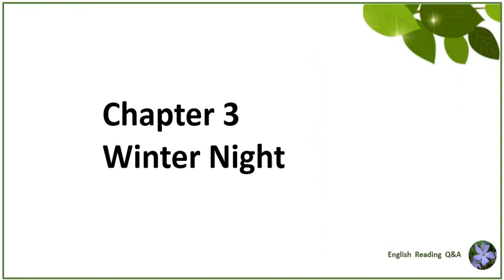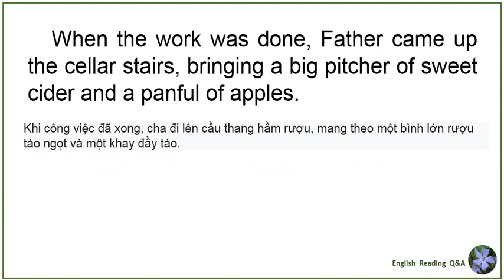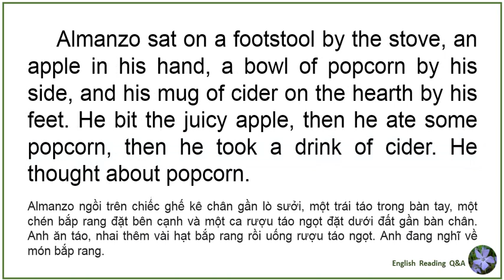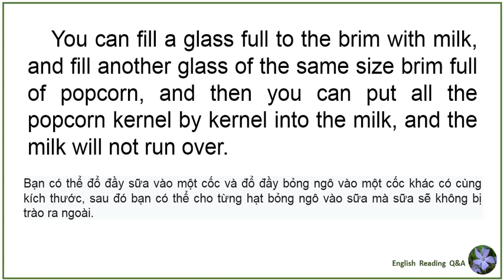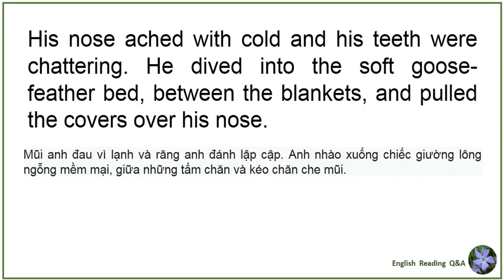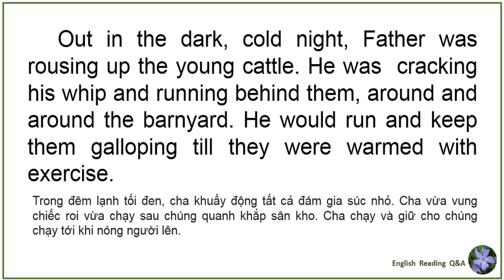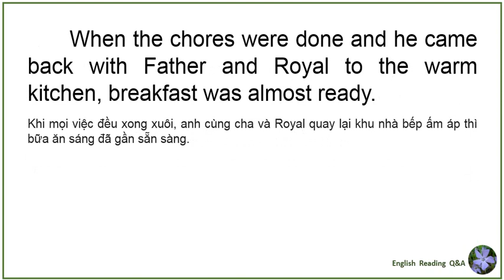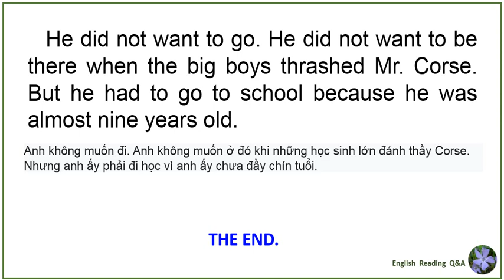Farmer boy chapter 3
Read by John Patterson from Australia